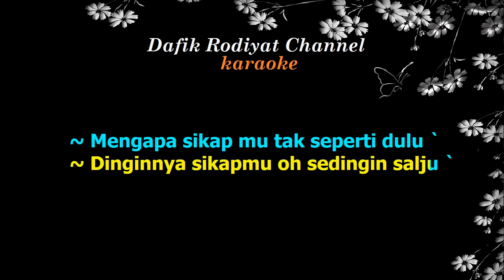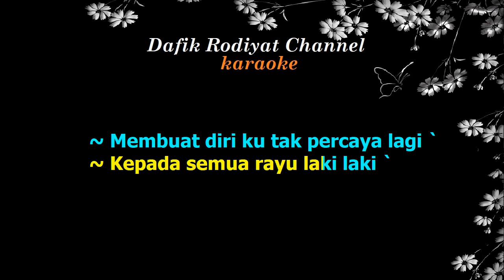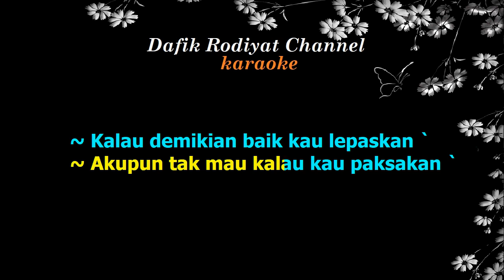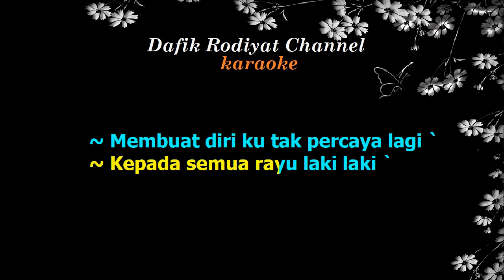Sedingin Salju (Karaoke) Evie Tamala Nada Wanita/Cewek Female Key G#m Dangdut Original